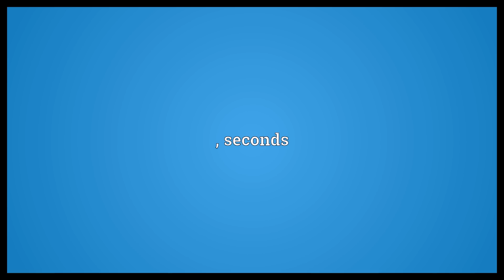Secs Meaning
Video shows what secs means. , seconds.  Secs Meaning. How to pronounce, definition audio dictionary. How to say secs. Powered by MaryTTS, Wiktionary